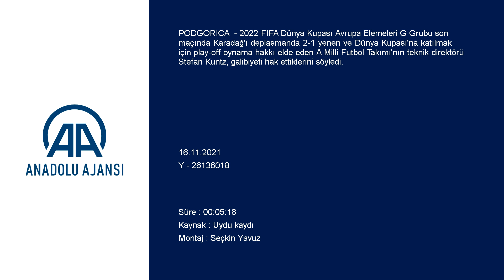Stefan Kuntz: "Takımımın ilk yarı performansına şaşırdım diyebilirim"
2022 FIFA Dünya Kupası Avrupa Elemeleri G Grubu son maçında Karadağ'ı deplasmanda 2-1 yenen ve Dünya Kupası'na katılmak için play-off oynama hakkı elde eden A Milli Futbol Takımı'nın teknik direktörü Stefan Kuntz, galibiyeti hak ettiklerini söyledi.
Podgorica Şehir Stadı'nda yapılan karşılaşmanın ardından basın toplantısında açıklamalarda bulunan Kuntz, "Bugünkü karşılaşmaya iyi başlayamadık. Kötü başladık ve rakibin agresif oyununa tam reaksiyon gösteremedik. Devre arasında bunu oyuncularıma söyledim. İkinci yarıda durumu düzelttik ve karşılaşmadan galibiyetle ayrıldık. Takımımın ilk yarı performansına şaşırdım diyebilirim. Hak edilmiş, güzel bir galibiyet." ifadelerini kullandı.

Kuntz, "Maçtan sonra durgun görünüyordunuz. Hollanda'nın galibiyeti sebebiyle miydi?" sorusunu, "Kesinlikle üzgün değildim. Daha sık görüşmeliyiz belki, ne zaman üzgün ve ne zaman mutlu olduğumu daha rahat anlayabilirsiniz. İki maçta 6 puan almak istiyoruz demiş ve bunu başarmış bir insanın yaşadığı duyguları yaşıyordum." şeklinde yanıtladı.

Alman teknik adam, Karadağlı bir gazetecinin "Letonya maçından sonra göz yaşlarınızı görmüştük. Bu kez sakindiniz." sözleri üzerine ise, "Ona mutluluktan ağlamak değil, var olan baskının vücuttan çıkması diyebiliriz. Geçen sürede buna alıştım. Sadece mutlu oldum bu kez, göz yaşı yoktu." diye konuştu.
Stefan Kuntz, "10 gün sonra play-off kura çekimi var. Hangi takımla eşleşmek istemezsiniz?" sorusuna, "Büyükannemin söylediği bir sözle yanıt vermek istiyorum. 'Etki edemeyeceğiniz şeylerle alakalı fazla düşünmene gerek yok.' derdi. Muhtemel rakiplerimizin hepsi güçlü. Statü gereği ilk maçımızı deplasmanda oynayacağız. İlla bir yorum yapmak icap ederse, Portekiz ve İtalya deplasmanlarına gitmemeyi tercih ederim." yanıtını verdi.